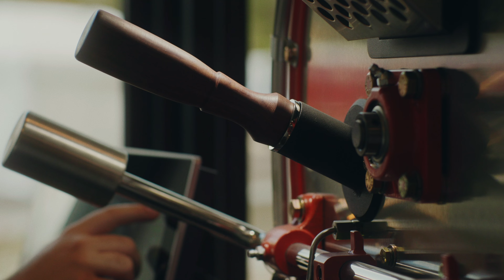Did You Know Coffee Is a Fruit? - Coffee The Universal Language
Did you know coffee is a fruit? The process coffee goes through from the farm to your cup is extensive.  Let’s not take for granted what gets most of us started in the morning.

Trey Malone shares just a glimpse of what it actually takes to put that cup of coffee into your hands.